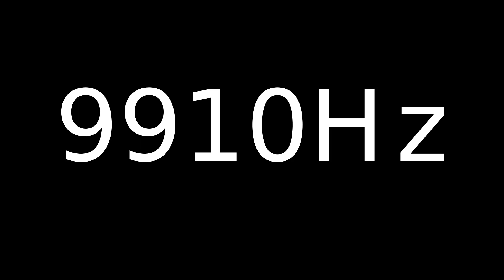Speaker Sound Test 9910Hz | Speaker cleaner sound